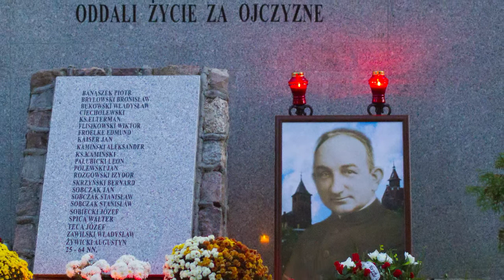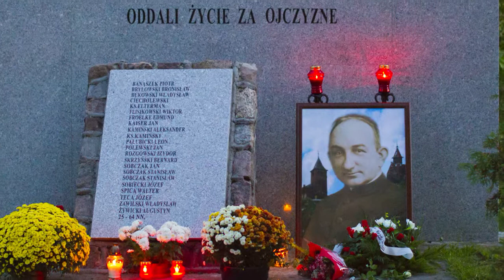Uroczystości patriotyczne w Nowym Wiecu 18 września 2015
Wrzesień 2015 roku zgromadził nas tutaj w
Nowym Wiecu na Mszy świętej, podczas której
rozważamy historię naszej Ojczyzny, historię
bardzo bogatą, choć nasączoną krwią naszych
przodków. Mija 76. lat od rozpoczęcia tragedii
II wojny światowej. Ta wojna rozpoczęła się na
ziemi polskiej, ale jej tragizm objął Europę i wiele
zakątków świata. Dziś wspominamy wszystkich
poległych i powierzamy ich Miłosierdziu Bożemu.
Wspominamy szczególnie tych, którzy zostali
bestialsko zamordowani tu, w Nowym Wiecu, we wsi
pogranicza kaszubsko – kociewskiego pamiętnej
jesieni 1939 roku. To kilkudziesięciu Polaków,
których imiona są wyryte na kamieniu – pomniku
tego cmentarza. Niektóre imiona pozostają dla
nas anonimowe. Ale Bóg zna je wszystkie! Obok
Polaków zamieszkujących Ziemię Pomorską znalazł
się także Kapłan Męczennik Kościoła Gdańskiego
i proboszcz Parafii Mierzeszyn – Przywidz ks. Jan
Paweł Aeltermann. On dał ostateczne świadectwo
Chrystusowi tu, w Nowym Wiecu, 22 listopada 1939
roku razem z kilkudziesięcioma Polakami.
Bracia i Siostry!
Nowy Wiec – niewielka wioska Pomorza, ale wioska
jakże bogata w swojej historii. To na tej ziemi, już
w czasach pogańskich, istniał kult pogańskiego
bóstwa Swarożyca. Tu mieszkał i mieszka pobożny
lud, który na co dzień wyznaje wiarę w Jedynego
Boga. Tutaj przyszła na świat, 12 stycznia 1874
roku chluba Nowego Wieca, błogosławiona siostra
Marta Wiecka. Obecność błogosławionej siostry
Marty Wieckiej jest bardzo żywa nie tylko na tej
Ziemi, czy w Zgromadzeniu Sióstr Miłosierdzia,
ale przede wszystkim na ziemiach dzisiejszej
Ukrainy. Nie tak dawno relikwie bł. Marty przeszły
w peregrynacji przez ziemię ukraińską. Dziś, na
tym cmentarzu rozważamy męczeństwo naszych
Rodaków i prosimy Boga o życie wieczne dla
nich przez wstawiennictwo bł. Marty Wieckiej.
Zobaczmy: jej życie było bardzo krótkie, trwało
zaledwie trzydzieści lat, ale czas ten wystarczył,
by jej dusza wzniosła się na wyżyny świętości.
Była autentyczną Siostrą Miłosierdzia, całkowicie
oddaną Bogu. Służyła ludziom chorym i cierpiącym
w duchu pokory, prostoty i miłości. Jej pierwsze
spotkanie z Bogiem miało miejsce w czasie Chrztu
świętego, zaledwie sześć dni po urodzeniu, w kościele
świętych Apostołów Szymona i Judy Tadeusza w
pobliskim Szczodrowie. Dom rodziny Wieckich
był zawsze ostoją wiary i świadomości narodowej
w trudnych czasach zaborów i kulturkampfu. Już
w dzieciństwie bł. Marta dawała silne świadectwo
swojej wiary. Jej szczególne nabożeństwo do Matki
Bożej i do św. Jana Nepomucena mogą i dziś być
dla nas wzorem. Bardzo dobrze, że społeczność
Nowego Wieca nie tak dawno obok figury św.
Jana Nepomucena wzniosła piękną figurę naszej
Błogosławionej (1 czerwca 2013 roku). To jest też
szczególne miejsce Nowego Wieca! Dzieciństwo
Marty to częste spotkania z Chrystusem w Komunii
świętej i wędrówka do kościoła w Skarszewach
oddalonego od domu rodzinnego o ok. 12 km.
Jej powołanie do życia zakonnego i oddanego
bliźniemu niewątpliwie zrodziło się tu, w Nowym
Wiecu. Swoje świadectwo życia dawała m.in. w
Krakowie, Lwowie, Podhajcach, Bochni, Śniatynie.
bł. siostra Marta Wiecka.